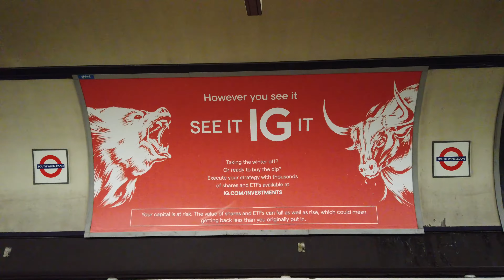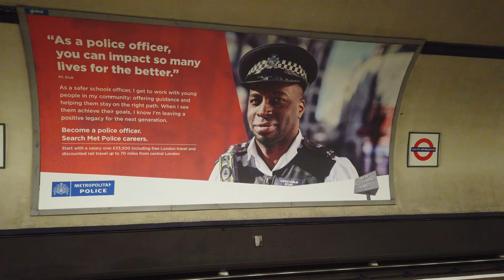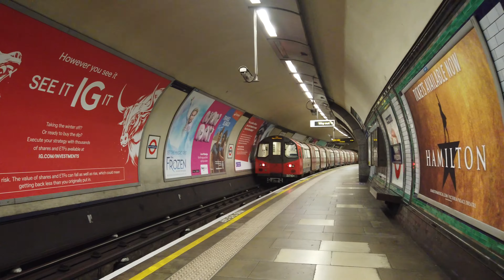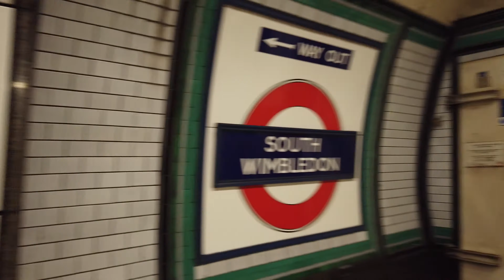Tube Station South Wimbledon - London 🇬🇧 - Walkthrough 🚶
South Wimbledon is a tube station on the Northern line.